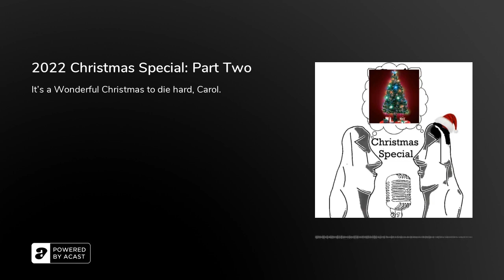2022 Christmas Special: Part Two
Kev and Matt track Rick Alanman to The Tachycardic Plaza in London just in time for a plot of movie-sized proportions to unfold.Join us for the conclusion of a special festive double episode, where love and dry roasted peanuts are in the air, and partydoor staff can be a little irate. Can Kev and Matt save Christmas? No good asking Mr Tunguska... he will never tell.

Written, performed, produced, directed and edited by Matt Sanders and Kevin Chilvers.Artwork by Maisie Chilvers and Laurie Stone. us on Instagram @Catnoirpodcast

Geoff the Baker wishes everyone a Merry Christmas. Except Rick.